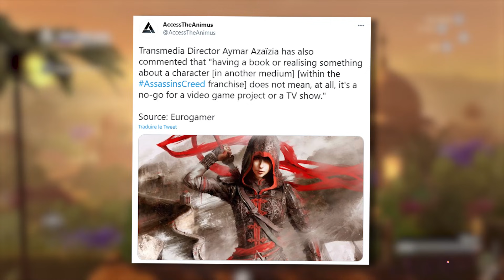🔥 Les PÉRIODES HISTORIQUES qu'on VEUT TOUS !!! 🤩 ( Assassin's Creed )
Hey salut à toi ! Te voici ici sur une chaîne française spécialisée dans Assassin’s Creed & les jeux d'Ubisoft.
Tu trouvera des News, des Concepts, des Rumeurs, des Lores, et bien plus encore !

Aujourd’hui je vous présente 🔥 Les PÉRIODES HISTORIQUES qu'on VEUT TOUS !!! 🤩 ( Assassin's Creed )

Merci à Opiène de m'avoir dessiné le magnifique personnage que vous voyez dans les vidéo ! Vous pouvez aller la soutenir et l'encourager juste

Si tu es hypé par Assassin’s Creed Valhalla, ces vidéos sont faites pour toi :

00:00 - Intro
00:31 - L'Empire Aztèque
03:10 - Le Japon Féodal
04:33 - L'Inde
06:03 - L'Empire Romain
07:36 - Outro

Oh, tu es arrivé jusqu’à là 😱 !
Alors commente « Je suis un Assassin » ou bien « Je suis un Templier » !

Merci de ta lecture !